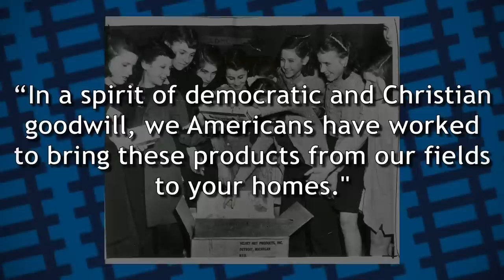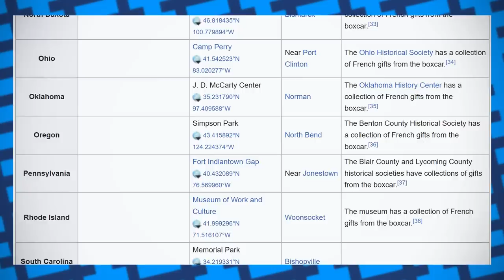The greatest gifts France and the US gave each other were trains - "Friendship" & "Merci" Trains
In today's video, we take a look at both the Friendship Train and the Merci Train and why they're some of the most important gifts France and the US have sent each other